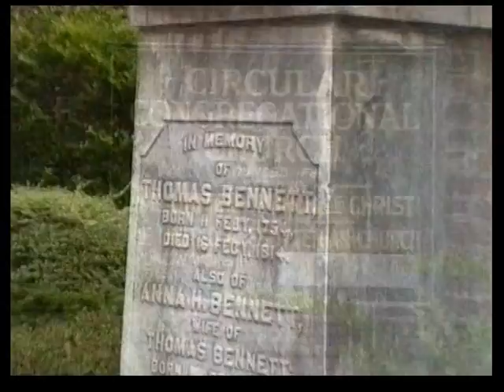Charleston, South Carolina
Schon die Lage Charlestons spricht für diese elegante Stadt, die schönste South Carolinas.  1500 historische Gebäude befinden sich auf einer Fläche von nur 4 Quadtratmeilen, eine einzige Zusammenballung des alten Südens. Charleston, die „Schöne des Südens, ist ein amerikanischer Traum, in der alten Pflanzermetropole bestimmen auch heute noch Aristokraten den Ton.